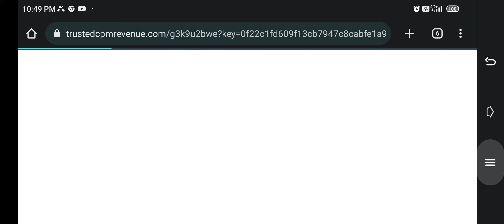Pubg Rush Gameplay New State I Lost 😭😭😭😭😭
The video will likely start with the player landing on the map and beginning to loot for weapons and equipment. They may choose to land in a high-traffic area to increase their chances of finding good loot, but this also puts them at risk of encountering other players early on.